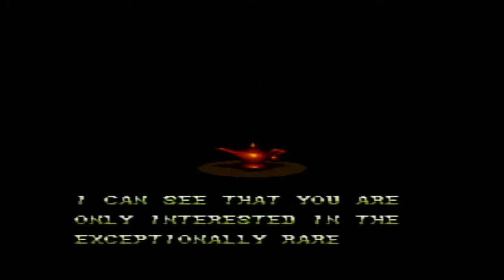Let's Play Aladdin on SNES